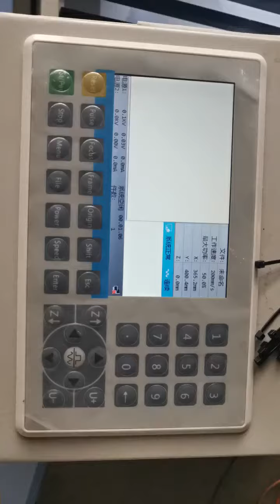Auto focus and motorized up down of laser engraving cutting machine